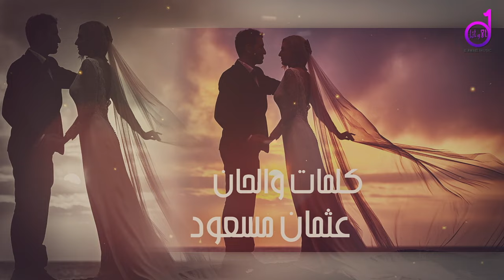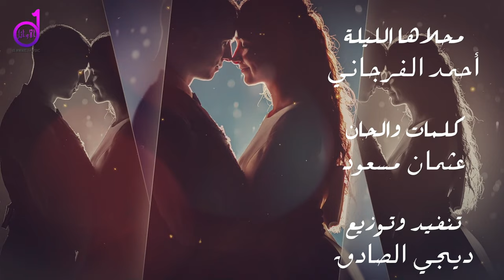أحمد الفرجاني محلاها الليلة ahmad alfirjani mahalaaha allayla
أحمد الفرجاني_محلاها الليلة
كلمات وألحان_عثمان مسعود
تنفيد وتوزيع _أحميدة فركاش وديجي صادق
الأوائل للإنتاج والتوزيع الفني
 العنوان . ليبيا . طرابلس
 مع تحيات . الشاعر عثمان مسعود